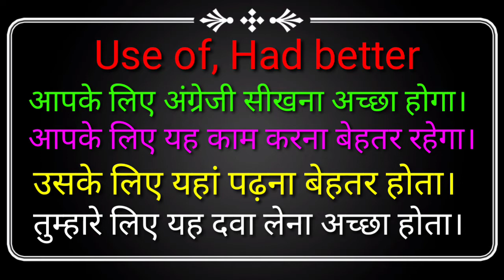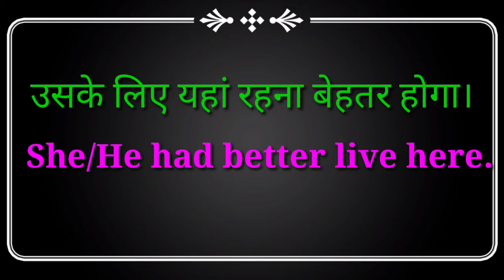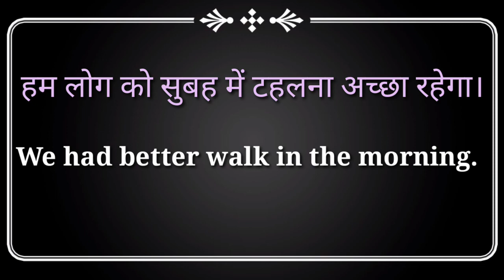Use of, Had better, English Grammar Classes,(G.M. English classes)